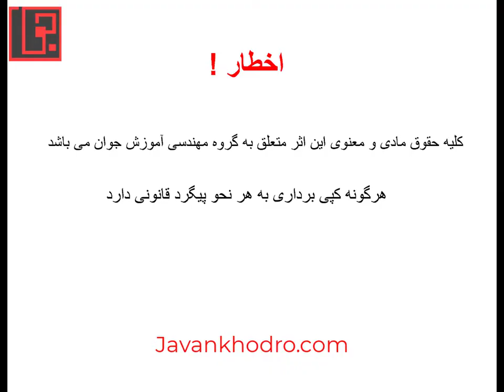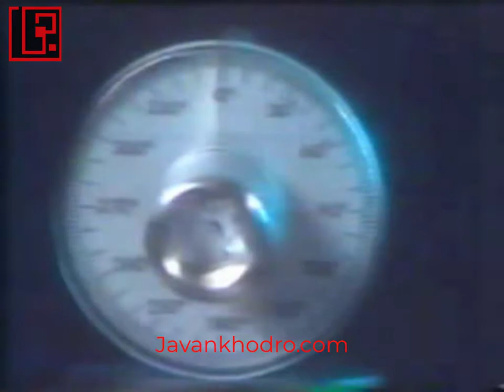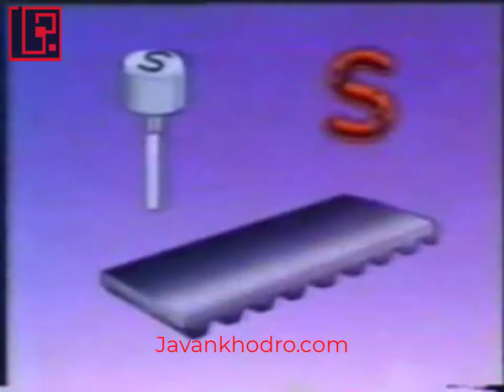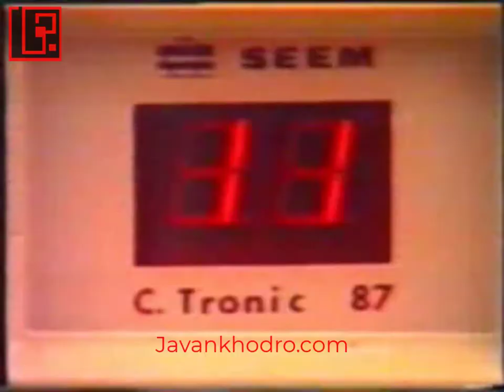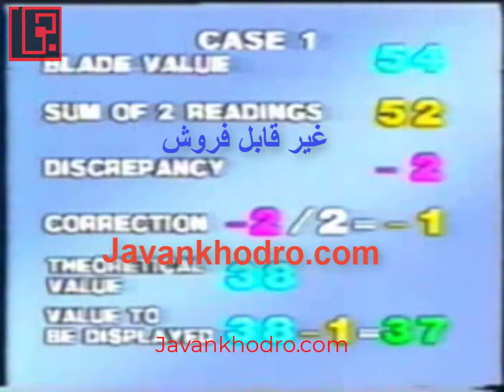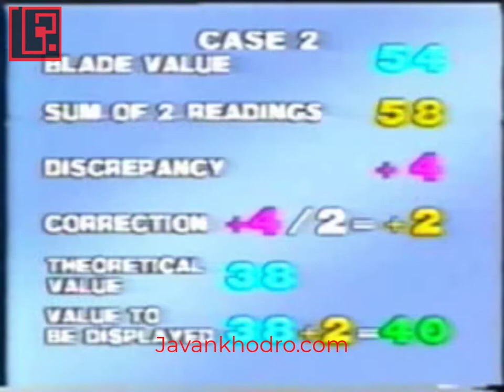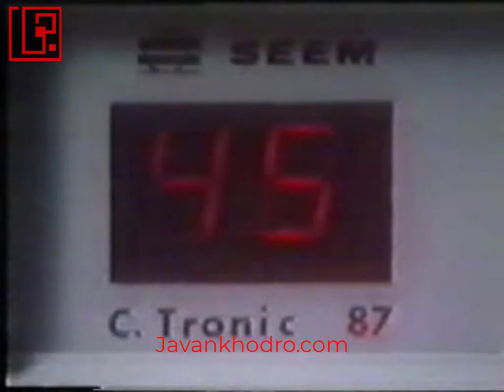TU 206 آموزش مکانیک خودرو ، آشنایی با موتور